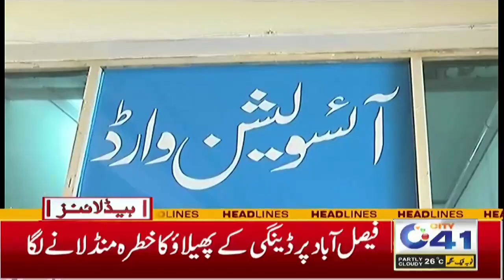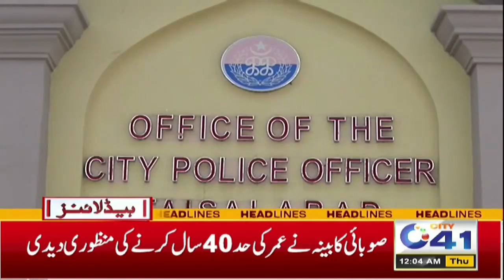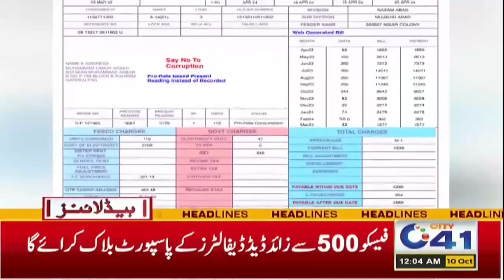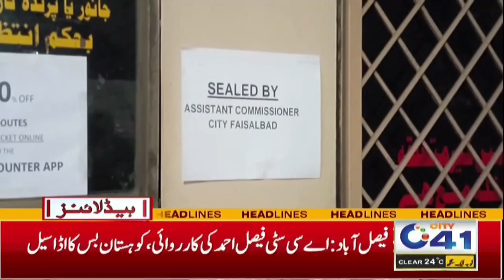Dengue cases on the rise in Faisalabad | 12am News Headlines | 10 Oct 2024 | City 41